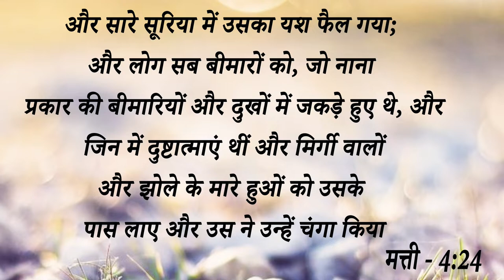Big Testimony || बीमारी के कारण डॉक्टरों ने कहा आपकी आंखों की रोशनी जा सकती है आपका धढ़ भी रुक सकता..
Big Testimony ||बीमारी के कारण डॉक्टरों ने कहा आपकी आंखों की रोशनी जा सकती है आपका धढ़ भी रुक सकता है पर यीशु में हुआ बड़ा चमत्कार